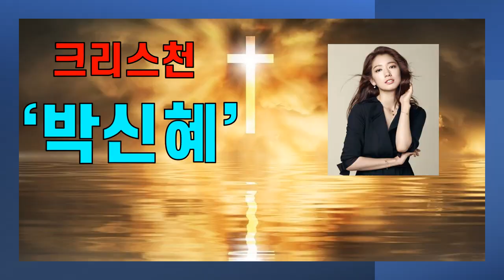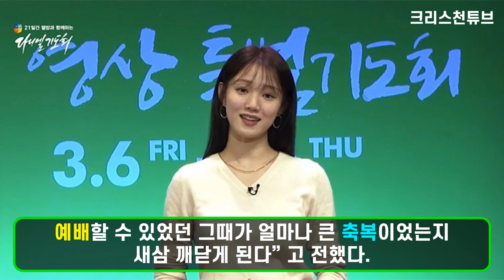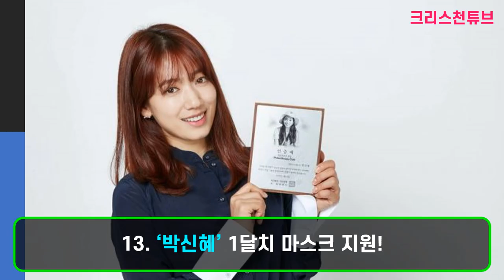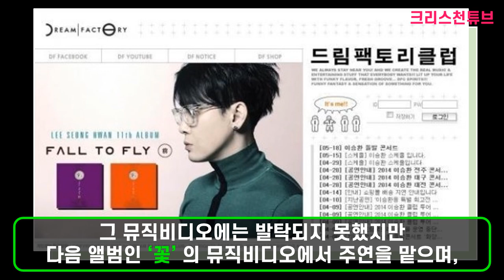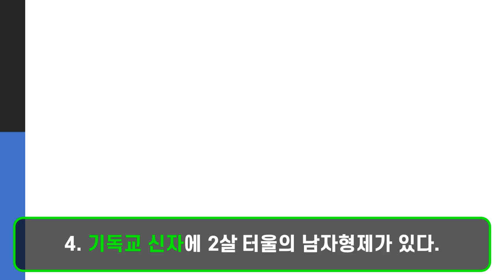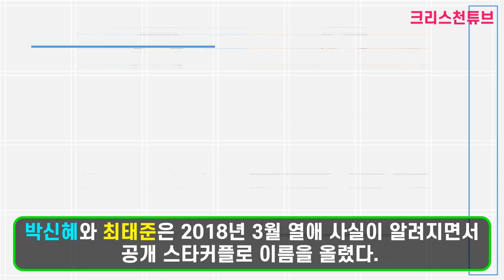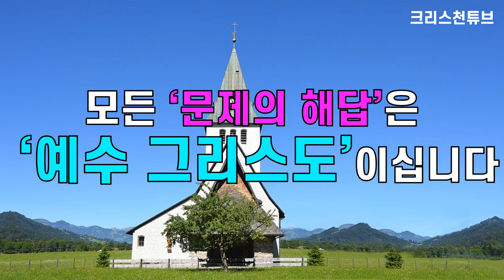[크리스천 튜브] 크리스천 박신혜의 사랑과 신앙이야기! 기독교 5대 집안!!